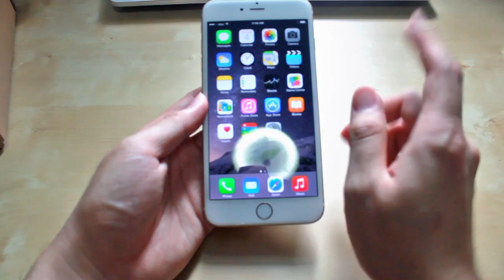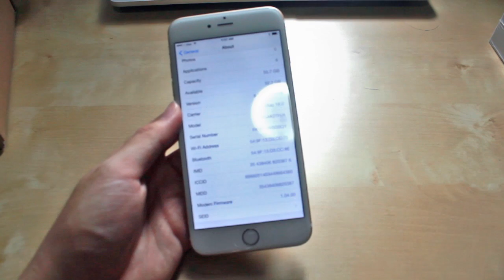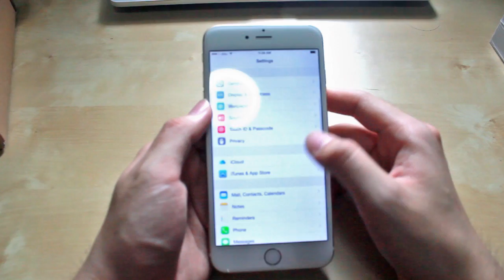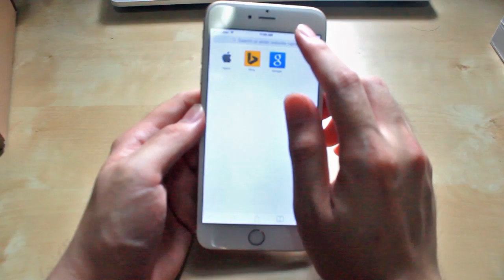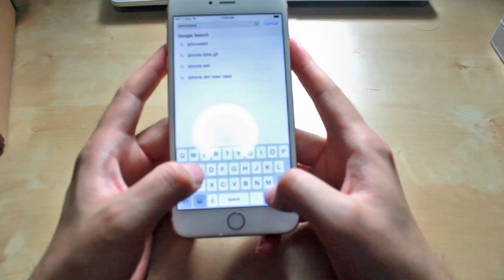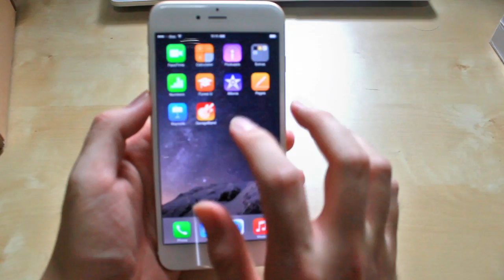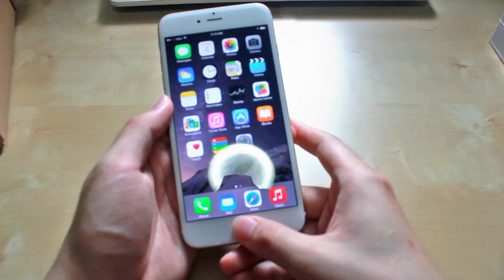เช็กสภาพ iPhone 6 plus ตอนซื้อ - Vlog PP125 488th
ตรวจรับและเซ็กสภาพเครื่อง iPhone 6 Plus อะไรบ้างที่ควรเช็กก่อนจะเอาไปใช้งาน